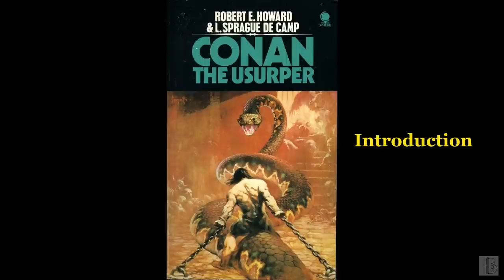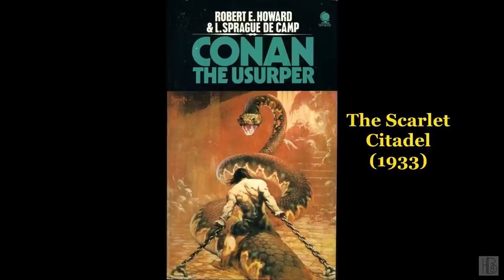Conan the Usurper by Robert E. Howard (John Polk)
Conan the Usurper
by Robert E. Howard
Read by John Polk
"Four tales that include some of Conan's fiercest battles"
Chapter list:
00:00:00 - (i) Book info
00:03:33 - (01) Introduction by L. Sprague de Camp
---The Treasure of Tranicos [w/ L. Sprague de Camp]
00:10:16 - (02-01) The Painted Men
00:30:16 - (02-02) Men from the Sea
00:53:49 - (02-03) The Dark Stranger
01:31:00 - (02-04) A Black Drum Droning
01:44:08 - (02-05) A Man from the Wilderness
02:29:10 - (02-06) The Plunder of the Dead
03:10:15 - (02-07) Men of the Woods
03:33:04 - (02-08) Swords of Aquilonia
03:45:38 - (03) Wolves Beyond the Border [w/ L. Sprague de Camp]
05:33:14 - (04) The Phoenix on the Sword
06:36:59 - (05) The Scarlet Citadel
08:24:46 - (06) End